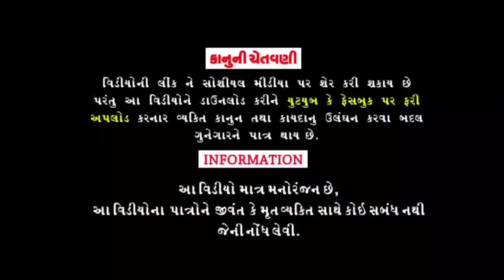શામજી દાદા બન્યા ગબર II Shamji dada Banya gabar II ફુલ કોમેડી વિડિયો II Full Comedy videos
શામજી દાદા બન્યા ગબર II Shamji dada Banya gabar II ફુલ કોમેડી વિડિયો II Full Comedy video

હેલો મિત્રો અમારી  ચેનલ ને લાઈક કરો શેર કરો અને સબસ્ક્રાઇબ કરો
    આવો ને આવો પયાર અમારી ચેનલ ને દેતા રેજો મિત્રો ધન્યવાદ
તમારો ખુબ ખુબ આભાર માહિતી સાંભળવા માટે

Aartis : Paresh Ghodakiya,Samji Bhai Ghodakiya,Mayur Japadiya,Sandip Ghodakiya,
Writer /Director :Vinod Ghodakiya.
Concept :Mahesh Ghodakiya.
Song Writer :Paresh Ghodkiya.
Vyavasthapak :Samji Bhai Ghodkiya.
Producer :Paresh Digital films
 IIComedy VideoII